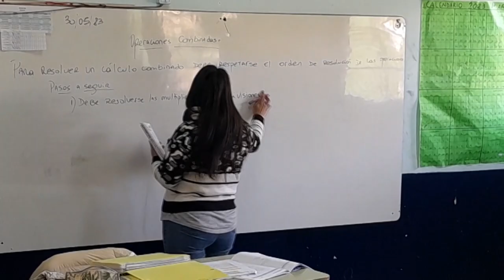SAN CARLOS NORTE - ESC Nº 530 - ACTUALIDAD DEL ESTABLECIMIENTO Y PROYECTOS INSTITUCIONALES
SAN CARLOS NORTE
ERICA WALEMBERG - DIRECTORA ESC Nº 530
ACTUALIDAD DEL ESTABLECIMIENTO Y PROYECTOS INSTITUCIONALES